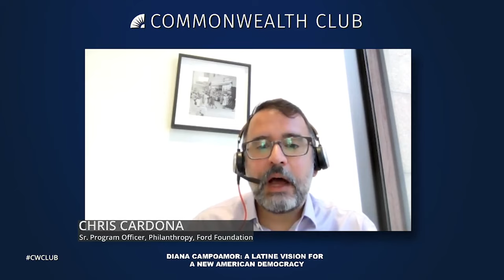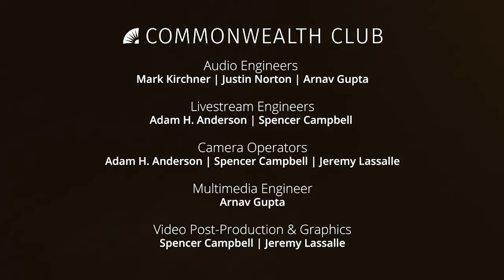Diana Campoamor: A Latine Vision for a New American Democracy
There is no version of America’s past, present or future that does not involve the Latinx community. As the second-largest ethnic group, the Latinx community has played a fundamental role in shaping our culture, our elections and our society. And yet, as Nuestra America Fund (NAF) founder Diana Campoamor argues, time and time again this community is undermined, their contributions are pushed to the wayside, and their voices are consistently hushed.

Campoamor’s book, If We Want to Win: A Latine Vision for a New American Democracy, is a pushback against such silencing. Twenty Latinx visionaries from diverse causes come together in its pages to share their stories of growth, resilience and revolution. With a diversity of knowledge ranging from environmental justice to philanthropy, these stories cover a wealth of lived experiences. From this they mastermind a future in which harmful stereotypes are replaced with nuanced understandings of the community's diversity and their accurate portrayal sets the tone for a more representative and just democracy.

At INFORUM, Campoamor will be in conversation with a panel of experts to recount their own stories of growing up in the Latinx community and validate the experiences of the community at large. With this shared wisdom on their side, they will reiterate the bounty to come from a more just future in which the Latinx community is accredited, vindicated, and cherished.

NOTES

Campoamor photo by Margarita Gandia.

SPEAKERS

Diana Campoamor
Founder, Nuestra America Fund (NAF); Editor, If We Want to Win: A Latine Vision for a New American Democracy

Ana Marie Argilagos
President and CEO, Hispanics in Philanthropy (HIP)

Alexandra Aquino-Fike
Vice President of Development, East Bay Community Foundation

Chris Cardona
Senior Program Officer for Philanthropy, Ford Foundation—Moderator